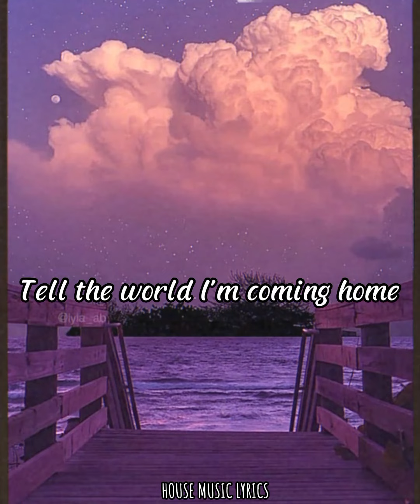COMING HOME - Skylar Grey